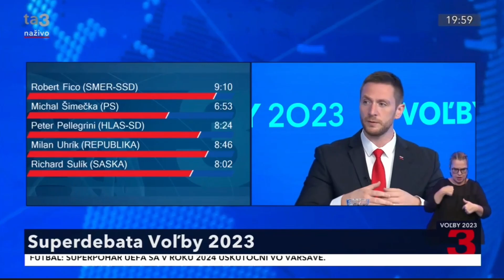Uhrík v TA3: Okamžite treba uzavrieť hranice a odmietnuť migračný pakt EÚ!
Okamžite treba uzavrieť hranice a odmietnuť migračný pakt EÚ❗️

Inak nám hrozí, že tu zostanú na celú zimu alebo aj navždy. Rovnako tak treba odmietnuť pripravovaný Imigračný pakt 🇪🇺 EÚ. Na to však treba ráznu vlasteneckú politiku, nie dvojtvárnosť 👍